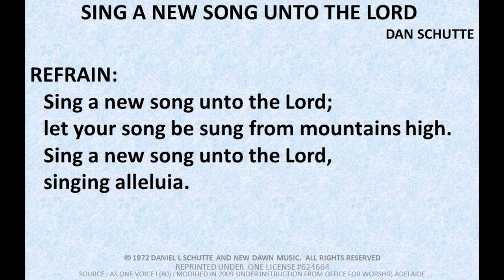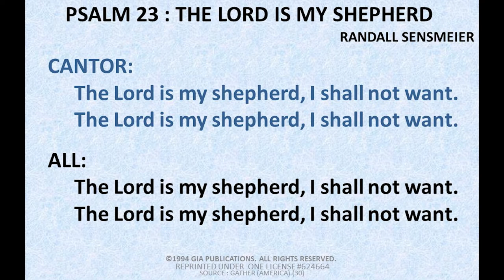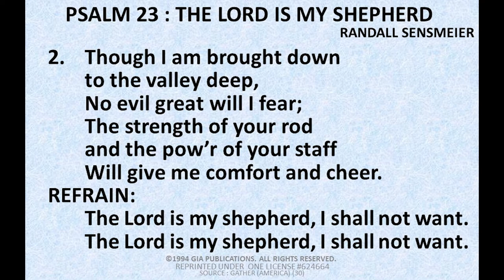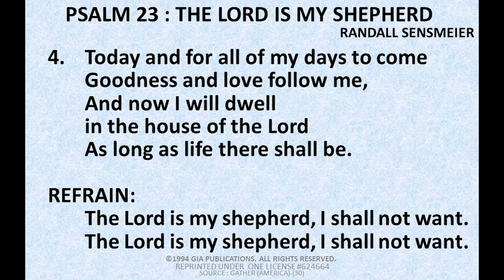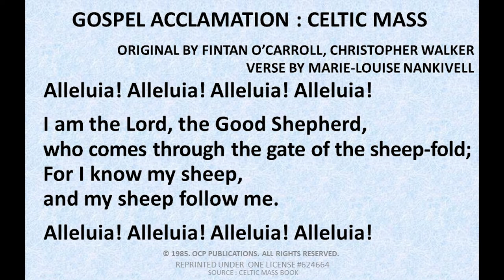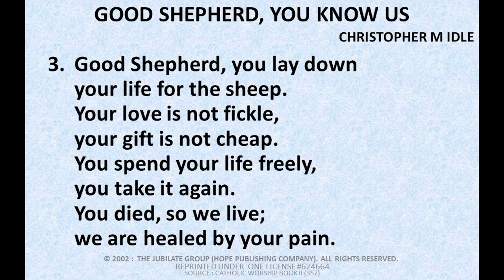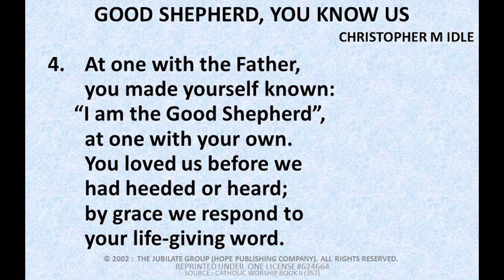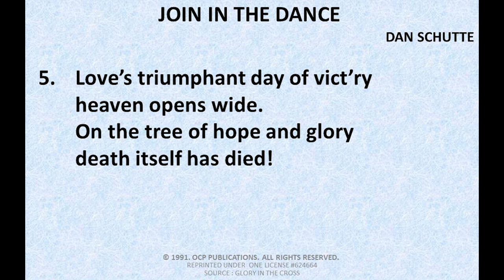4th Sunday of Easter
Sources
Commentaries and Reflections: Mana Nankivell
Readings: Lectionary, Sundays and Solemnities
(Canadian Conference Of Catholic Bishops 1992)
Acknowledgements
Matthew Mifsud
Marie-Louise Nankivell
Arthur Nankivell

No money is made from the production of this video. It is a free resource for the members of the Catholic and Christian community during the suspension of Catholic Mass due to the COVID-19 pandemic.